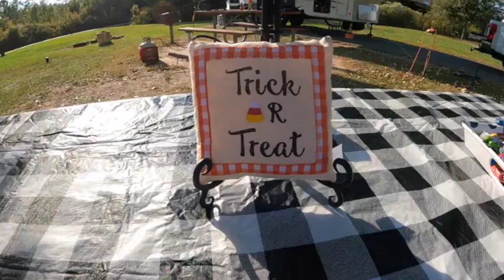Poverty Point Reservoir State Park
Campground tour of Poverty Point State Park. This is one of our favorite short distance get-a-ways.